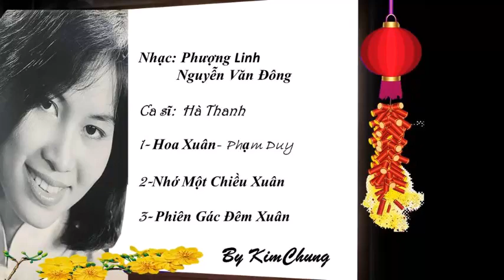Hoa Xuân - Phạm Duy - Phiên Gác Đêm Xuân - Nhạc: Nguyễn Văn Đông - Danh ca: Hà Thanh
# 1- Hoa Xuân - Nhạc :  Phạm Duy
Xuân vừa về trên bãi cỏ non
Gió xuân đưa lá vàng suôi nguồn
Hoa cười cùng tia nắng vàng son
Lũ ong lên đường cánh tung ròn.
Hoa chẳng yêu lũ bướm lả lơi
Muốn yêu anh vác cầy trên đồi
Hay là yêu chiến sĩ nghìn nơi
Thấy hoa tươi cười bỗng thương đời.
Xuân ! Hoa còn tươi mãi
Hoa vì nhân thế biết xum vầy cuộc vui.
Xuân ! Hoa nở vì ai
Tay nhịp bàn tay cùng đắp xây ngày mai.
Có một chàng thi sĩ miền quê
Ngắt bông hoa biếu người xuân thì
Có một đàn em bé ngoài đê
Hát câu i, tờ đón xuân về.

Những đoàn người trên luống cầy nâu
Thấy hoa xuân phép lạ ra mầu
Bỗng nhủ lòng ra sức cầy sâu
Tiếng ca như thể tiếng kinh cầu.
Hoa bèn yêu bóng dáng cần lao
Bắt tay nhau tránh cuộc cơ cầu
Người cùng mùa đã thoát vực sâu
Sức hoa reo nở lúc Xuân đầu.
Xuân ! Hoa toả hương mới
Nhân quần ân ái đã kêu đòi niềm vui
Xuân ! Hoa là tình tôi
Ðua nở cùng ai, cùng luyến yêu mọi nơi.
Có một bầy thôn nữ nhìn hoa
Chúc cho Xuân vui vẻ thái hoà
Có một vài tóc trắng thầm mơ
Ước cho hoa nở mãi không già.

#2:  Nhớ Một Chiều Xuân - Nhạc: Phượng Linh Nguyễn Văn Đông
Chiều nay thấy hoa cười chợt nhớ một người
Chạnh lòng tôi khơi bao niềm nhớ
Người nơi xa xăm phương trời ấy
Người còn buồn còn thương còn nhớ
Nắng phai rồi em ơi !

Chiều Xuân có một người ngơ ngác đi tìm
Một tình thương nơi phương trời cũ
Chiều nay hoa Xuân bay nhiều quá
Chiều tàn dần phai trên ngàn lá
Tìm đâu bóng hình ai?

Người về còn nhớ khúc hát
Người yêu dấu bên bờ thành Vienne
Lòng này còn quyến luyến mãi
Đêm Xuân dài mà đâu có hay

Chiều nay có một loài hoa vỡ bên trời
Đợi mùa Xuân sang tô màu nhớ
Dừng chân trông hoa Xuân hồng thắm
Buồn tìm về tình ai đằm thắm
Giờ vun vút trời mây

#  3 - Phiên Gác Đêm Xuân
Đón Giao Thừa một phiên gác đêm
Chào xuân đến súng xa vang rền
Xác hoa tàn rơi trên báng súng
Ngỡ rằng pháo tung bay, ngờ đâu hoa lá rơi

Bấy nhiêu tình là bao nước sông
Trời thương nhớ cũng vương mây hồng
Trách chi người đem thân giúp nước
Đôi lần nhớ bâng khuâng, gượng cười hái hoa xuân

Ngồi ngắm mấy nóc chòi canh
Mơ rằng đây mái nhà tranh
Mà ước chiếc bánh ngày xuân
Cùng hương khói vương niềm thuơng

Ước mong nhiều đời không bấy nhiêu
Vì mơ ước trắng như mây chiều
Tủi duyên người năm năm tháng tháng
Mong chờ ánh xuân sang, ngờ đâu đêm cứ đi

Chốn biên thùy này xuân tới chi ?
Tình lính chiến khác chi bao người
Nếu xuân về tang thương khắp lối
Thương này khó cho vơi, thì đừng đến xuân ơi !

 Copywriter Owners:
Nhớ Một Chiều Xuân
Hà Thanh